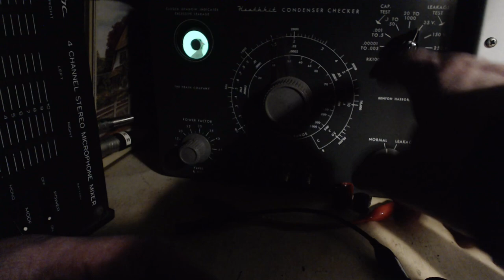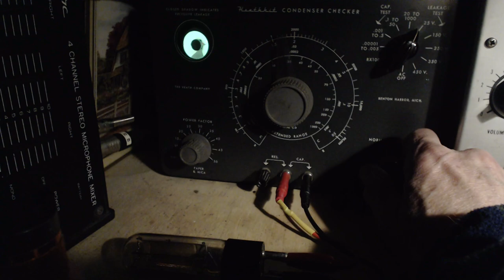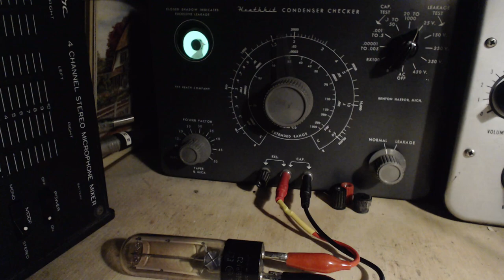Testing a Phototube with a Capacitor Checker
I use a Heathkit Capacitor Checker to test a GL-868/PJ-23 Phototube.